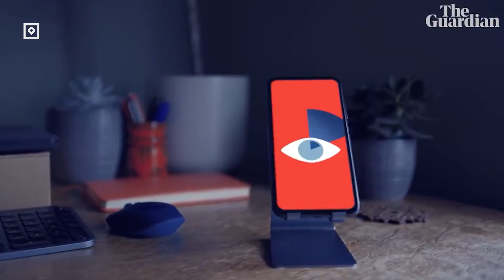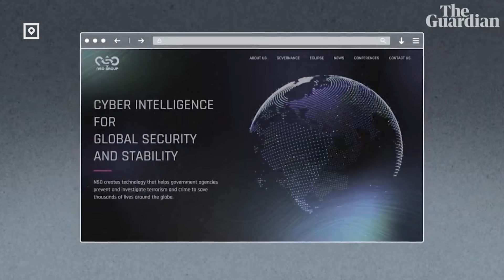Шпионская программа на телефонах 8 журналистов. Возможно, причастны спецслужбы стран Балтии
Шпионской программой Pegasus, доступной только госслужбам заразили или пытались заразить телефоны, как минимум восьми журналистов и политиков в Латвии, Литве и Польше. Об этом говорят результаты экспертизы канадской лаборатории Citizen Lab и негосударственной организация Access Now. Не исключено, что за атакой стоит некая спецслужба Латвии или Эстонии.